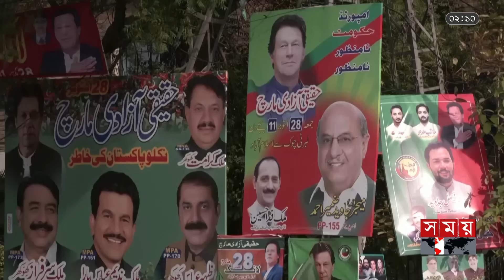পাকিস্তান সেনাবাহিনীর বন্ধু-শত্রু খেলা! | Pakistan Army | Imran Khan | Shehbaz Sharif | Somoy TV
Somoy TV: t.ly/Se1z
Somoy TV Bulletin: t.ly/iqIq
Somoy Entertainment: t.ly/3dWC
Somoy Sports: t.ly/iASp
SOMOY TV ISLAMIC: t.ly/zU6a

Somoynews.tv: t.ly/Y7ab
খেলার সময়: t.ly/xJ5H
সময়ের গল্প: t.ly/EW3M
এ সময়ের বাণিজ্য : t.ly/m3ir

Groups:
Somoy TV (Official)✅: t.ly/ajiO
Somoy Entertainment✅: t.ly/8CLh
Somoy Business✅: t.ly/4xaJ